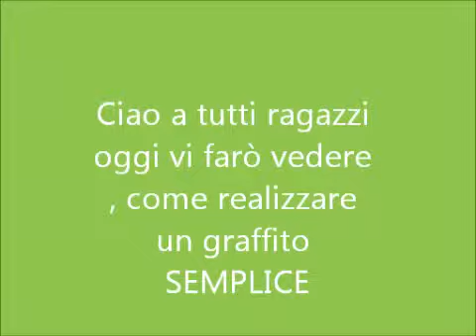GRAFFITI TUTORIAL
ecco a voi il tutorial su come fare un graffito